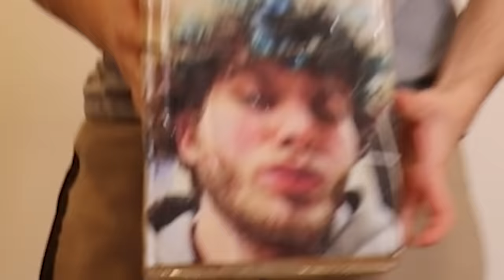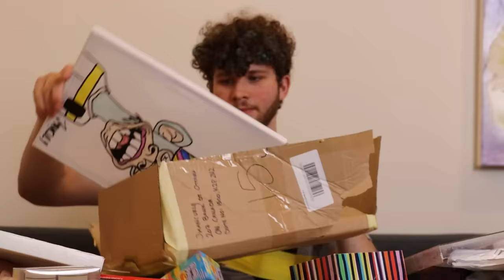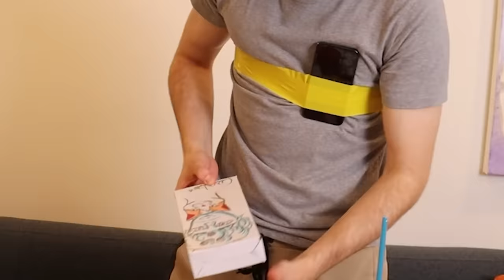Getting The BEST Fan Art...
one more in the vault...

in this jmancurly unboxing video, I get some super cool fan art in the mail